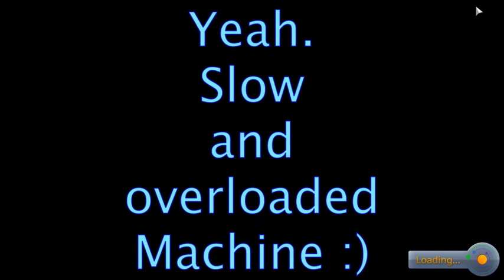Wheels Experiment for TweakScale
This is one of the experiments I'm doing to restore proper wheels support on TweakScale.

Obviously, not one of the most succesful :)